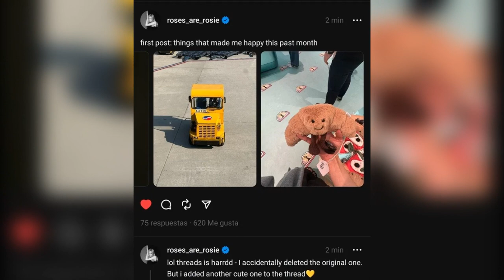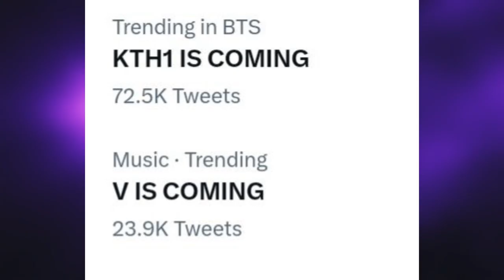[DE ÚLTIMO MINUTO] JUNGKOOK LOGRA EL #1 EN EL HOT 100 PERO COMIENZA A LLORAR POR ESTE MOTIVO!